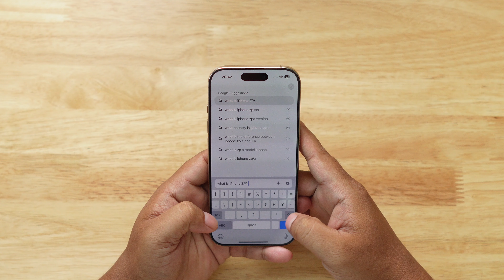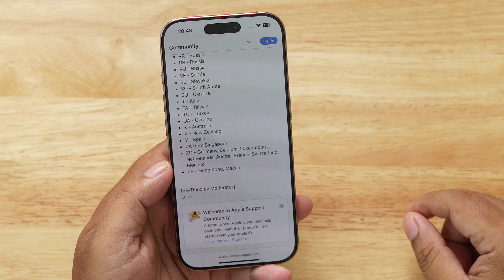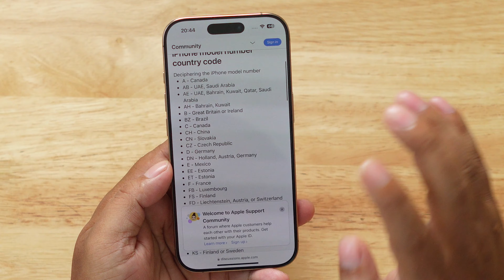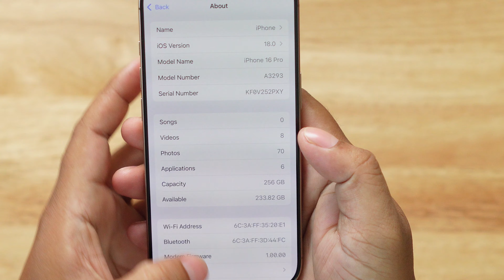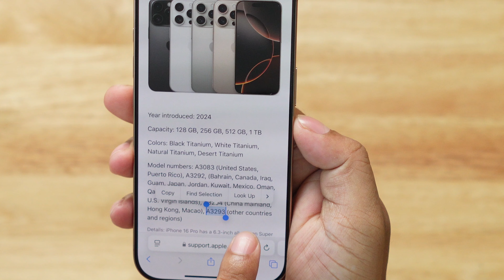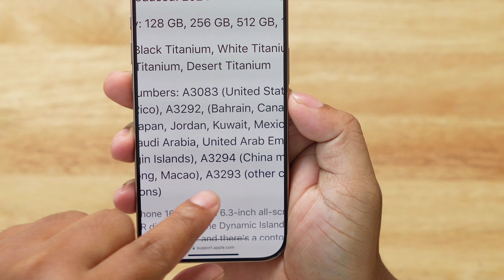iPhone Model Number ឈប់ឆ្ងល់នៅ?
ZP/A iPhone 16 pro max for what country ?
IG Mrbunlee
Tiktok Mrbunlee
Thread Mrbunlee
Twitter Mrbunlee
Camera: Lumix S5iix
Lens:Sigma 24F1.4 Art, Lumix S 50F1.8
Microphone: Rode Video NTG Zoom H1n
Computer: Window PC intel core 5 13600K
Editing Software: Adobe premier Pro